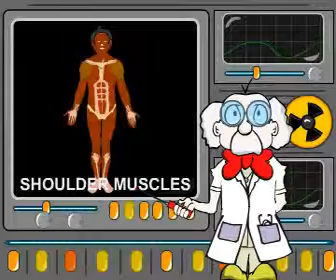E-Learning Animation "Muscle System"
this is part of an e-learning animations i've done